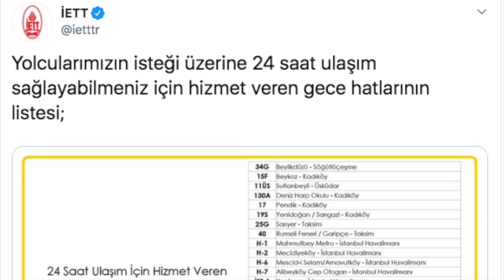İETT İstanbul'da 24 saat hizmet verecek